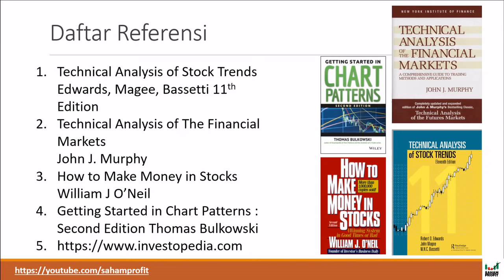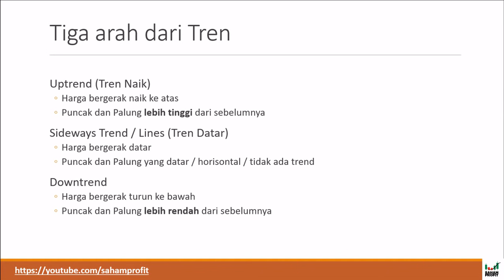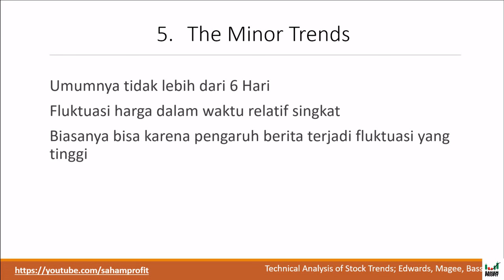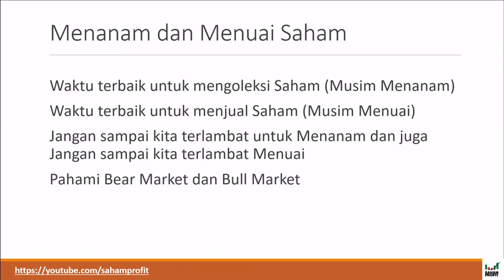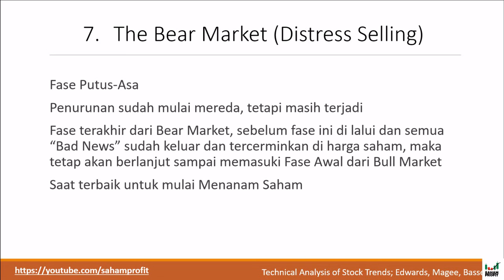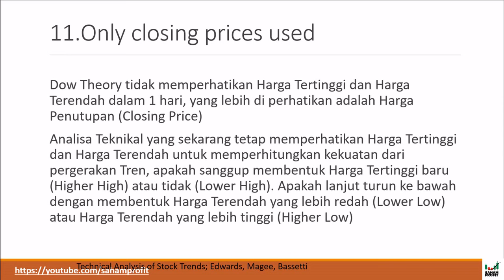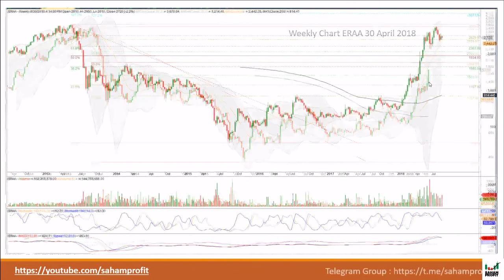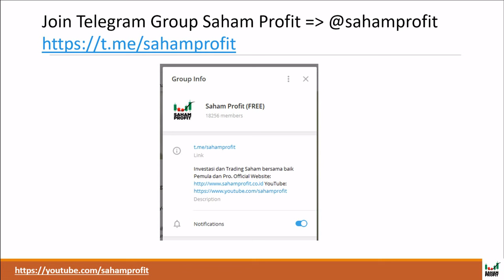Belajar Saham: Anda Bisa ! Kaya Raya dari Saham dengan Pemahaman Dow Theory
Video ini akan menjawab pertanyaan di bawah ini dengan Pembahasan Dow Theory beserta Buktinya:

1. Apa kita bisa Kaya Raya dari Saham?
2. Kapan saat terbaik untuk Menabung Saham atau Menanam Saham?
3. Kapan saat terbaik untuk Menuai Saham?
4. Apa Kunci Sukses untuk menjadi Kaya dari Saham?
5. Apa Buktinya? TOLONG Tunjukkan BUKTI Nyata, bahwa kita bisa KAYA dari Saham

TONTON SAMPAI HABIS ENDSCREEN ya.

Baca juga Revisi Video di bagian Komentar di bawah ini.